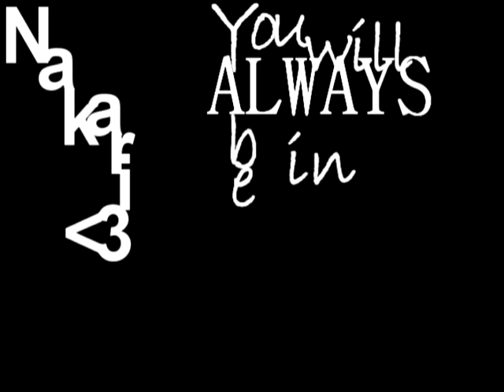:Let's Lose C O N T R O L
Well, the person I made the Wherever You Go video for sadly passed away last week. I made this video in his memory. Yes, I know the song isn't sad, but there is a reason behind my choice. This song was one Kari and I would randomly sing parts from in Skype calls. So, there is a purpose. It was a song he liked.

I will always remember and love you, Kari. R.I.P.